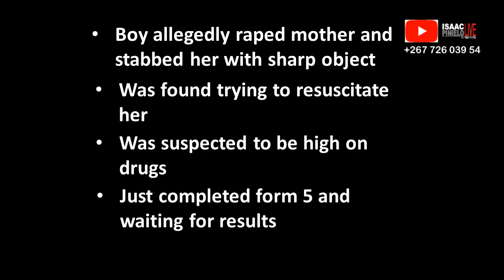19-YEAR-OLD BOY RAPES AND KILLS MOTHER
A 19-year-old teenage boy in Taung, about 23 kilometres from Gaborone, has been arrested for allegedly raping and killing his mother by stabbing her with a sharp instrument.